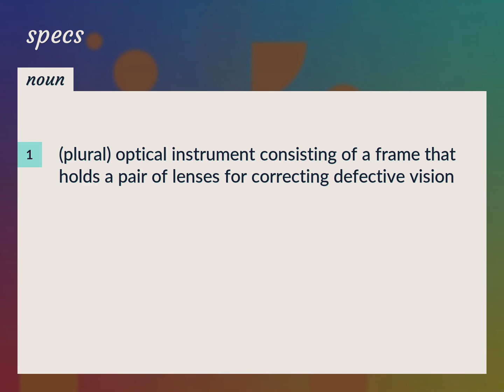Specs | meaning of Specs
What is SPECS meaning?